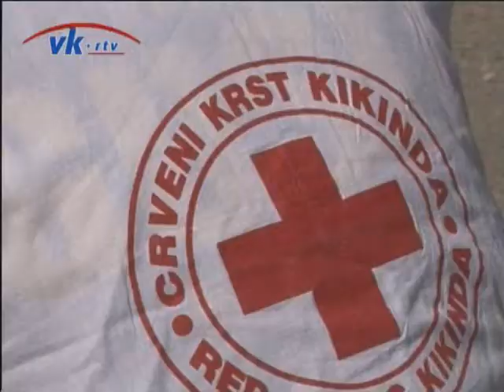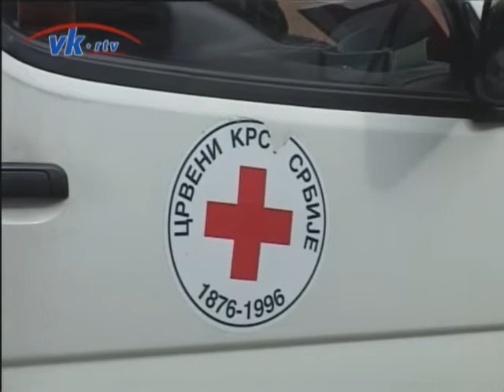Crveni krst - Nastavak prikupljanja pomoći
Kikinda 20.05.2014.